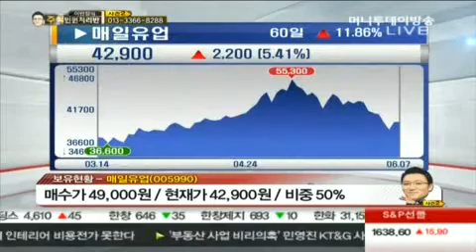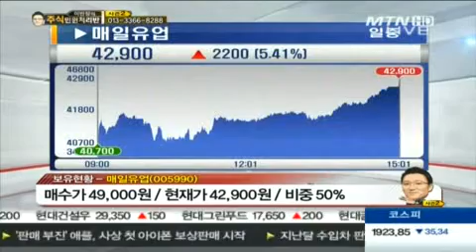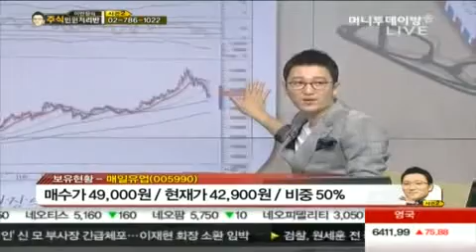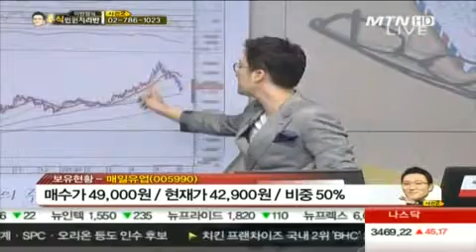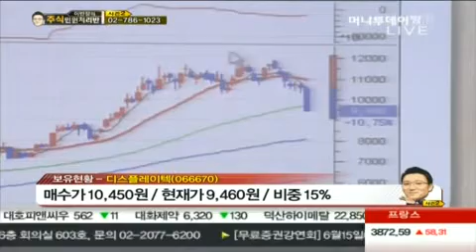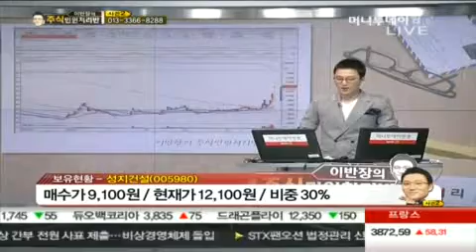매일유업, 디스플레이텍, 성지건설